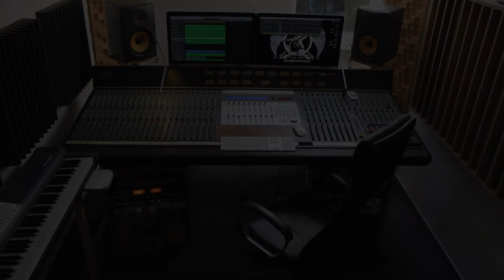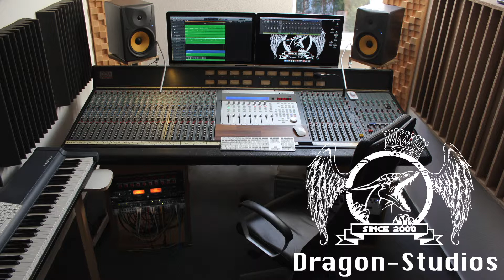Dragon Studios Beat - History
Instrumentale können von uns gerne individuell komponiert werden.